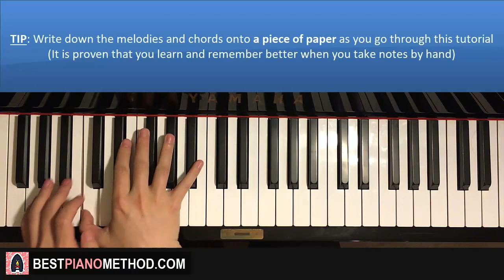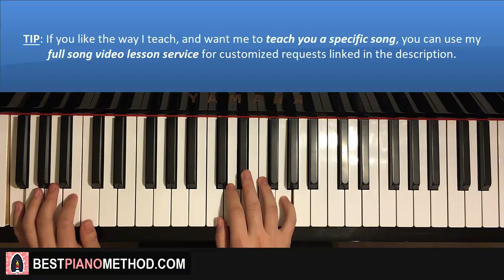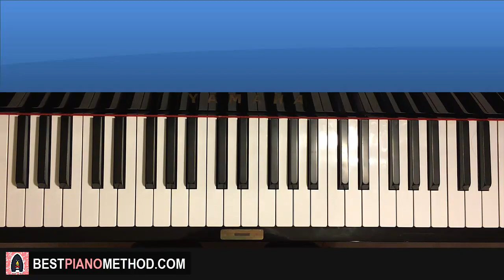HOW TO PLAY - joji - slow dancing in the dark (Piano Tutorial Lesson)